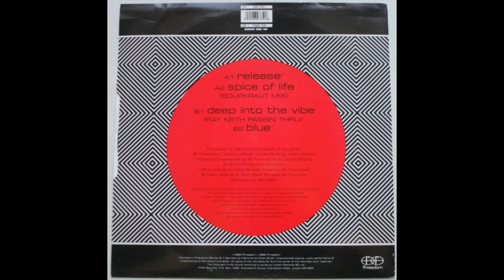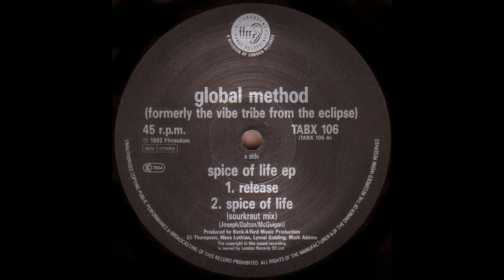GLOBAL METHOD - Spice Of Life [Sourkraut Mix]